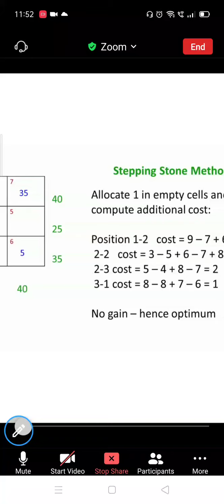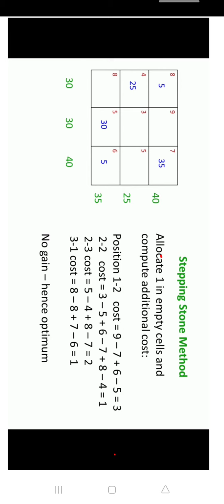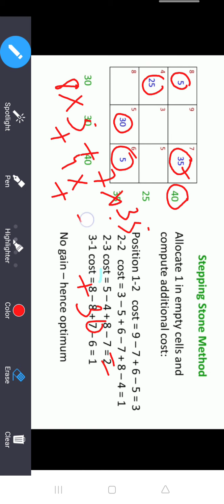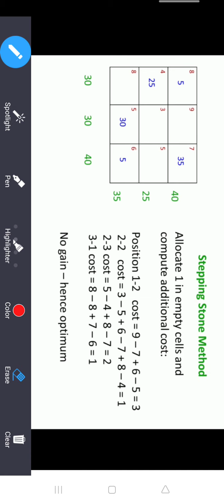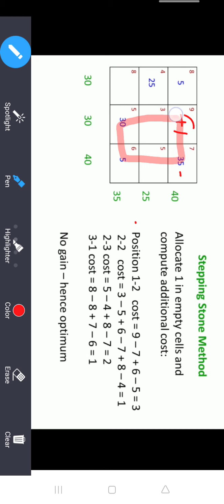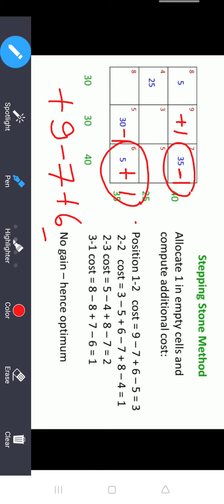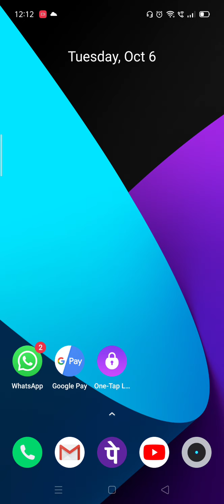online lecture ME 4: optimization of transportation problem by stepping stone method (part 2)